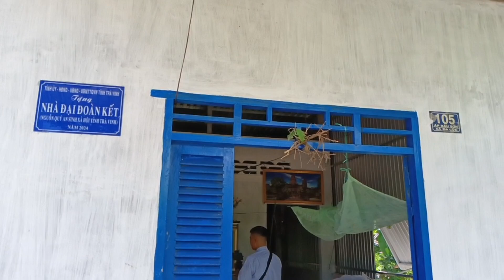Sen tới thăm một cháu trai mới sáng ở châu thành trà vinh ông bà ngoại đang chăm sóc👇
Mẹ cháu lên co giật gia đình đưa đi bệnh viện thì đã bị đứt mạch máu não nặng